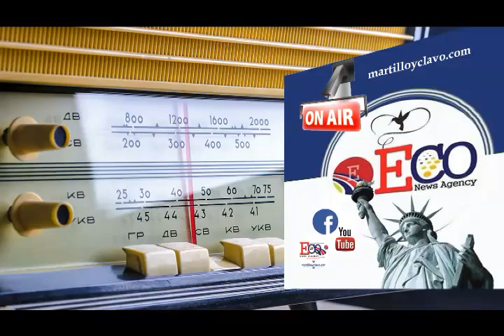2019-06-06-PUTIN Y VENEZUELA EL MUNDO AL INSTANTE...NEW YORK ES OTRA COSA